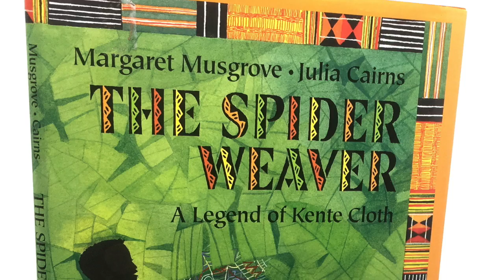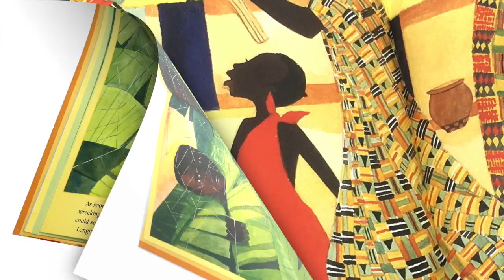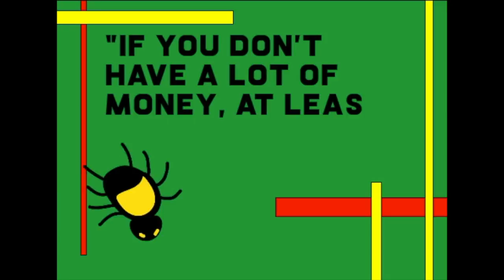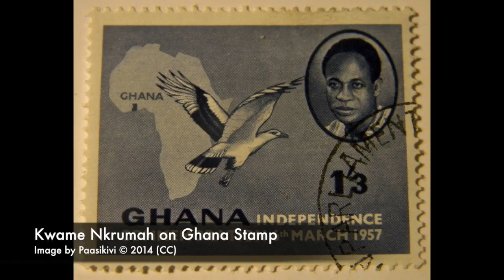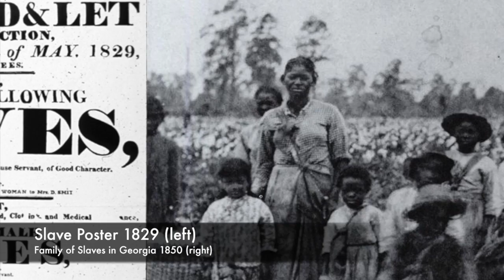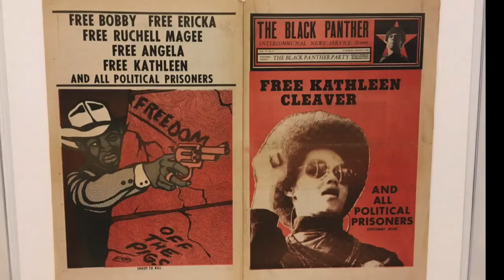An Art History Podcast: Kente Cloth by Kristin Bell